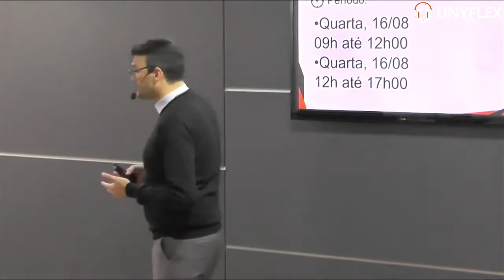Estudo Técnico Preliminar e o Plano Anual de Contratação !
O que e o Plano Anual de contratações?

Plano Anual de Contratações - PAC é o documento que consolida todas as compras e contratações que o órgão ou entidade pretende realizar ou prorrogar, no ano seguinte, e contempla bens, serviços, obras e soluções de tecnologia da informação.